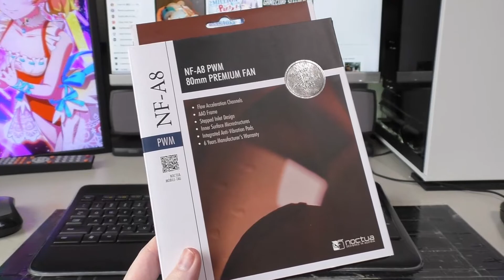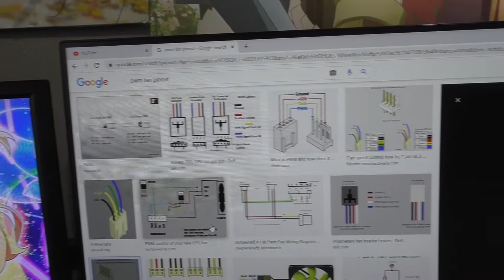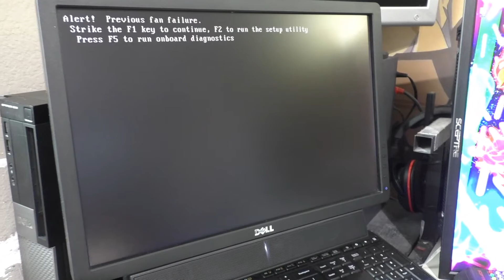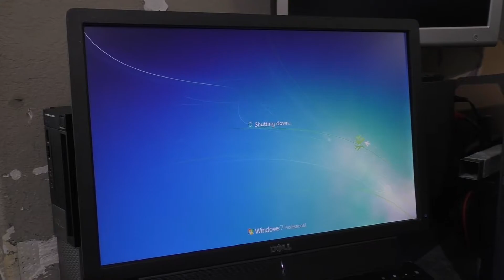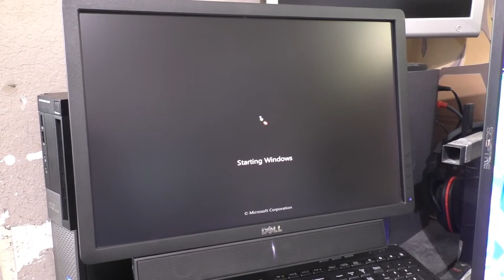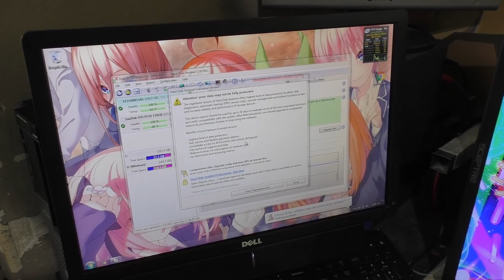How To Replace a Dell Optiplex 960 CPU Cooling Fan With a Noctua PWM NF-A8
im happy to say that it looks like u can replace the cooling fans on a dell SFF without the PC going REEEEEEEEEEEEEEE. now my dell on quite again. now to get a better GPU